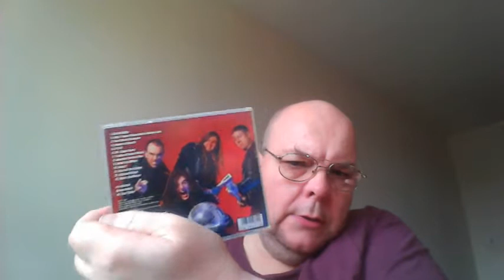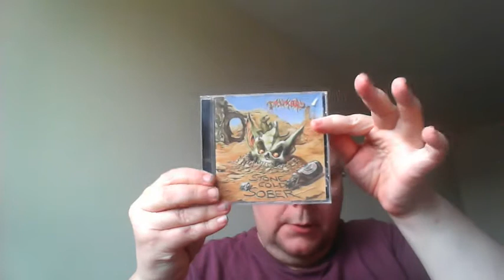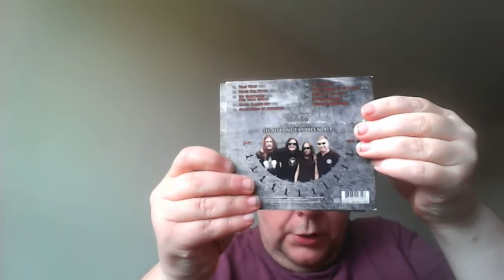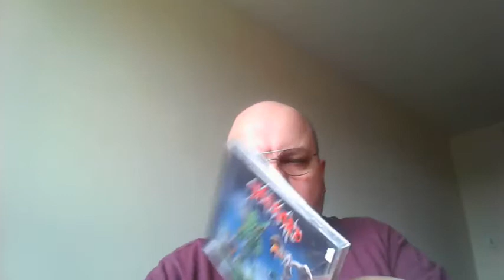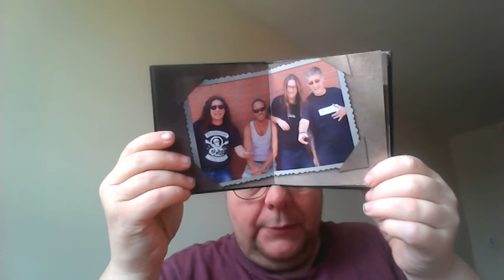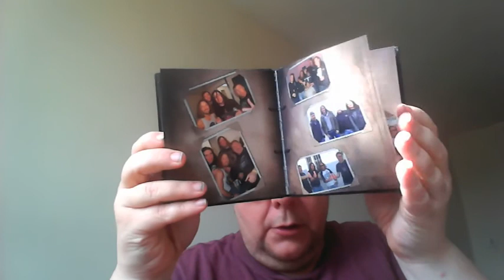MY TANKARD COLLECTION